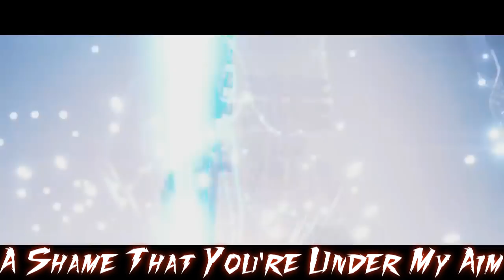Destiny 2 Forsaken Rap Song - Lose Control | For Cayde-6 staysharp 'Epic'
Here it is. The OFFICIAL Cayde-6 Forsaken Rap song. Who else felt like they lost someone in real life when Cayde died. I really hope you guys enjoyed this Rap song because a lot of work went in to it. I really think I got better at making music and rapping. What do you guys think? Please share the song if you enjoyed it and so that we can get this channel out there.